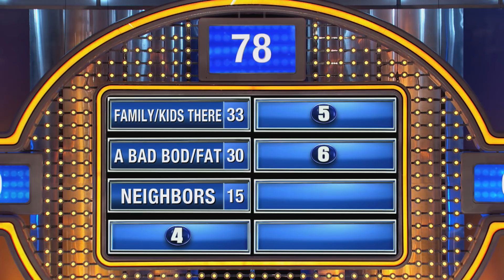I'd get NAKED but... WAIT WHAT?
We asked 100 women... I'd walk around the house nude if I didn't have what?